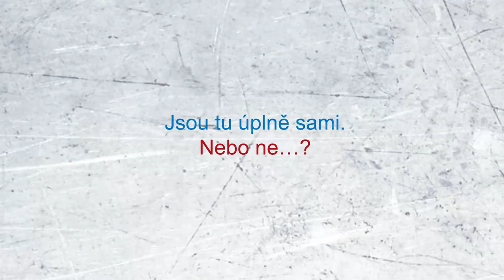Pamatuji si vás všechny... trailer na nový thriller Yrsy Sigurdardóttir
Yrsa Sigurdardóttir, královna islandské krimi, přichází s mrazivým thrillerem, poprvé bez
právničky Tóry, ale i tak naberete dech až na konci.
Tři mladí lidé koupí dům v opuštěné obci v pustých západních fjordech a netuší, co probudili...
Brzy se začnou dít divné věci. Na podlaze se objevují mokré šlápoty, někdo trousí po pokojích
mořské mušle, ozývají se podivné zvuky. Loď má přijet za několik dní. Záhady se vrší jedna
na druhou a pomalu se začínají propojovat do řetězce děsivých událostí.
Příšerná pravda musí být odhalena.
Mrtví si někdy pamatují víc, než bychom si přáli…